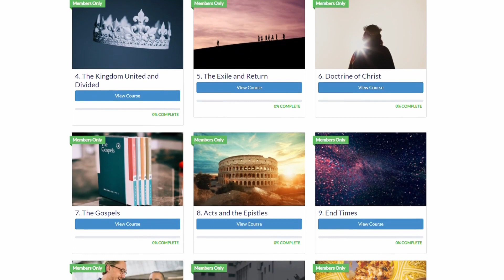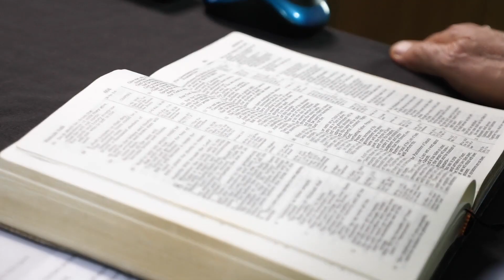Bible Academy LIVE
Join me once a month for a one-year course that will guide you through the entire Bible, made up of eleven LIVE online teaching days.

So wherever you are in the world, join me as we explore the Bible together.